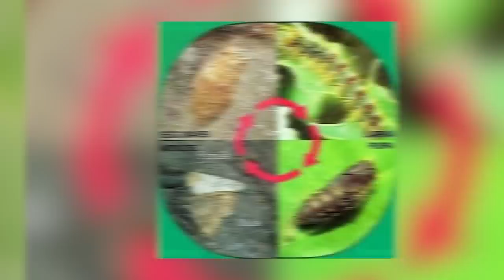Top 10 Scary Asian Gypsy Moth Facts You Should Know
Asian Gypsy Moths have come to the United States! But what are these scary Gypsy Moths? These Moths come from Asia as you can tell by the name, their stings are extremely painful and now they have invaded the US! Just like the murder hornets, these moths are an invasive species and today we have some really scary facts that everyone should know! So lets find out more, this is the Top 10 Scary Asian Gypsy Moth Facts You Should Know exclusively on Most Amazing Top 10.